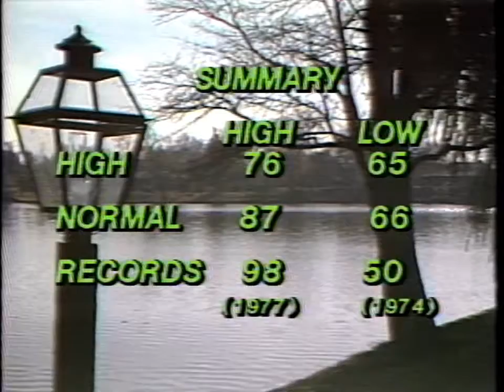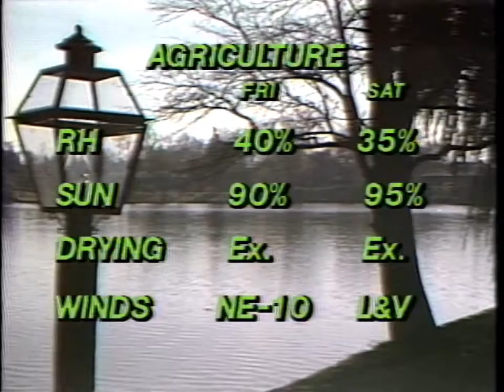Mike Seidel WMDT-TV Weathercast #4 August, 1982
That's Becci Gebhard anchoring.